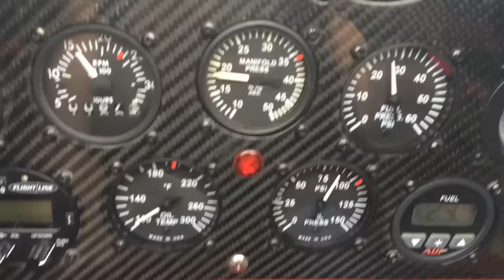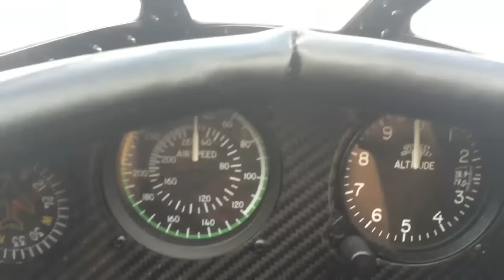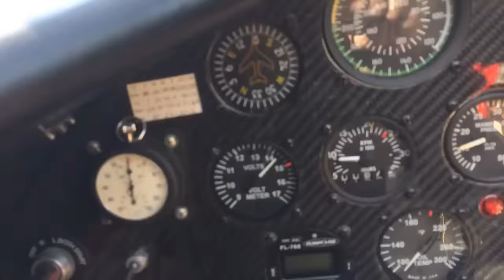Changing R-985 Cylinder - Kyle Franklin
Kyle Franklin of Franklin's Flying Circus changing a R-985 cylinder on his Demon-1 Biplane "Dracula".